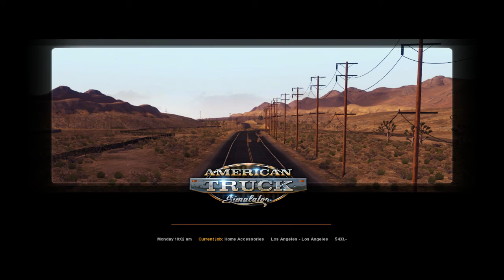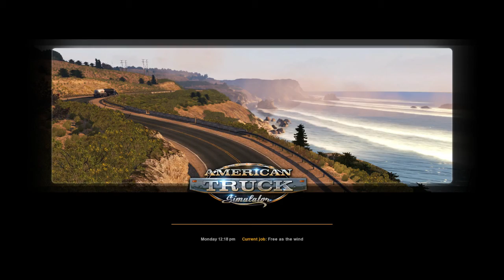I CAN'T DRIVE FOR SH*T - #1 (American Truck Simulator)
MY GAMING SETUP:
►NZXT Noctis 450 Mid Tower Computer Case

►Noctua NH-D15 - Premium CPU Cooler

►Razer DeathStalker Expert -

►Corsair Vengeance LPX 16GB (2x8GB)

►Intel Core i7-8700K Desktop Processor

►WD Blue 4TB PC Hard Drive

►Razer DeathAdder Elite Gaming Mouse

►Samsung 860 EVO 1TB 2.5 Inch SATA III Internal SSD

►Audio-Technica AT2020

►VIOTEK GN27DB 27-Inch Curved Gaming Monitor

►Cyber Acoustics High Power 2.1 Subwoofer Speaker System